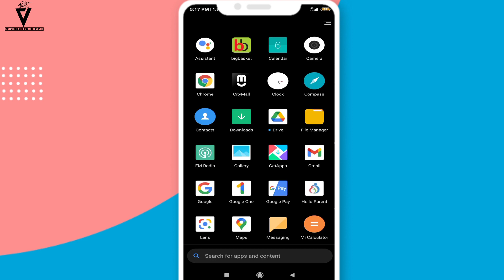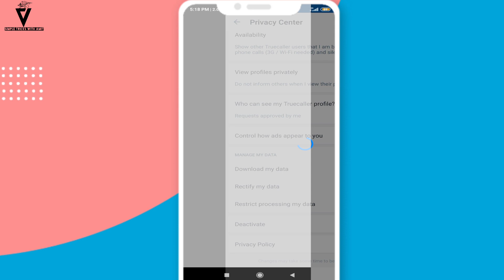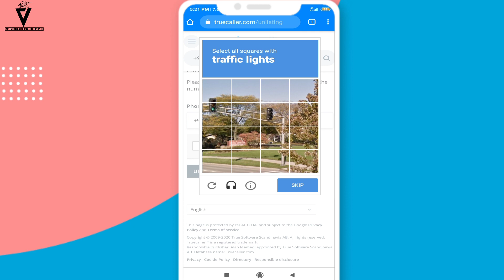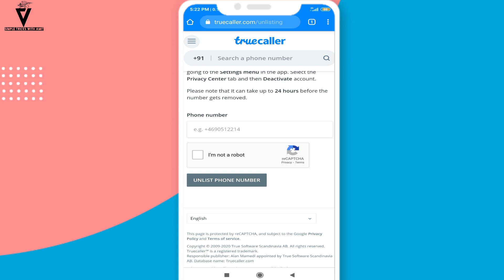Truecaller Account Permanent Delete Kaise Kare | How To Delete Truecaller Account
About Video

Iss Video Me Maine Aapko Bataya Hai Ki Aap       Truecaller Ka Account Permanent Delete Kaise Kar Sakte Hai Ye Video Ko Dekh Ke Aap Truecaller Ka Account Permanent Delete Kar sakte Ho Koi Problem Nahi Aayegi Aise Hi Aur Video Pane Ke Liye Channel Ko Subscribe Kar Lo

Others Video

3  How To Add Multiple Photos in one Story on instagram | Add Background in instagram story

✓if you have any problems Comments Me
✓This Type Lots Of New Video Are Coming Soon

truecaller delete number
delete number in truecaller
how to permanently delete number from truecaller
how to delete truecaller account
truecaller account kaise delete kare
Truecaller se apna mobile number permanently delete kaise kare
How to deactivate truecaller account
truecaller account deactivate
truecaller se naam kaise hataye
truecaller permanently delete kaise kare
truecaller ki id delete kaise kare